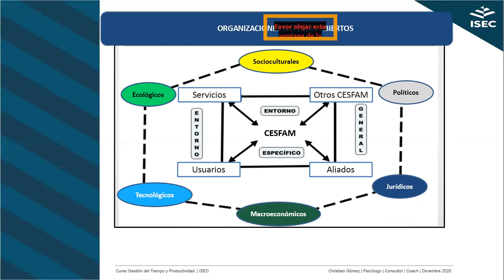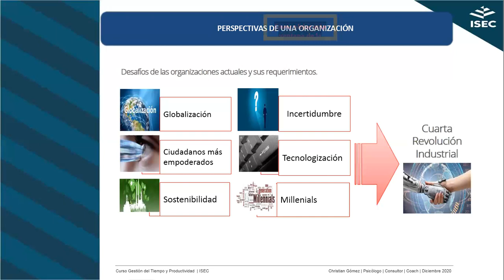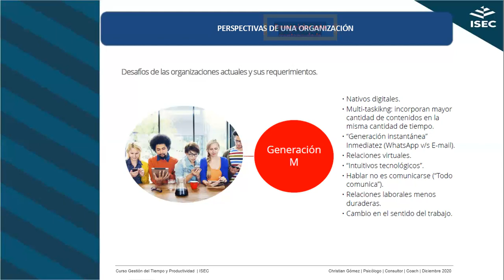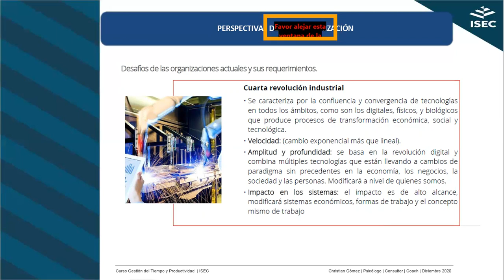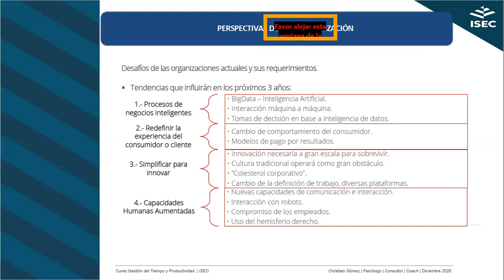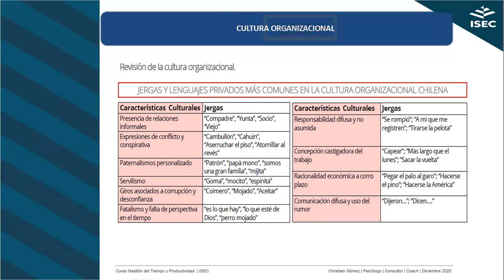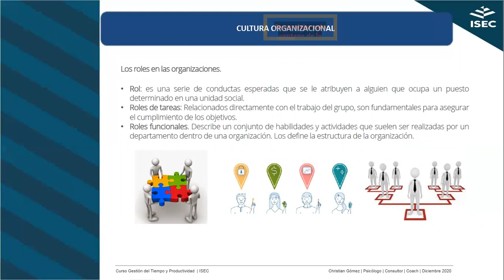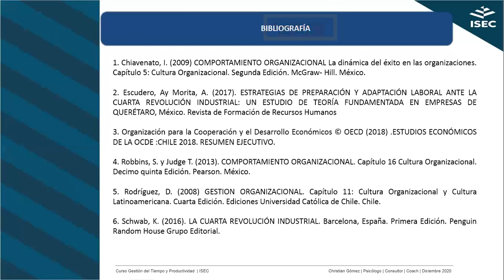Módulo 2 Cultura Organizacional